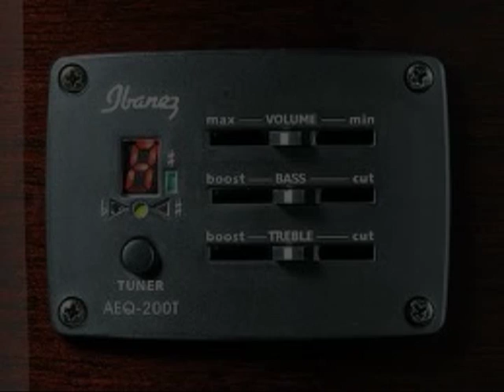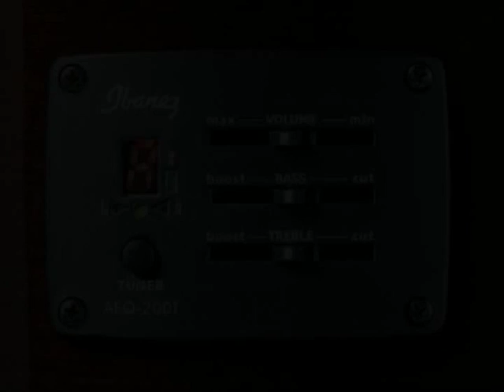Demo - Test Ibanez V72 ECE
La prova è effettuata con microfono shure sm57 e in diretta.